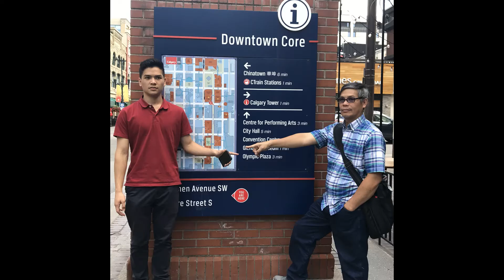MAX'S RESTAURANT-CALGARY-VLOG112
FATHER'S DAY CELEBRATION AT MAX'S RESTUARANT, CALGARY